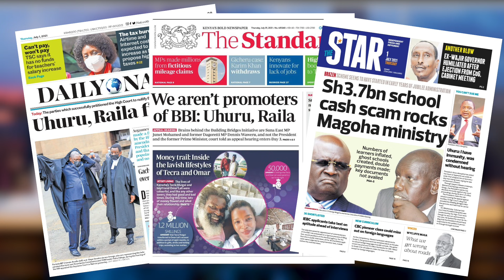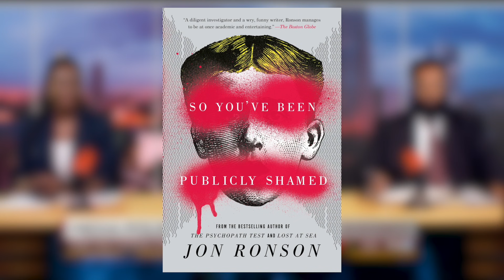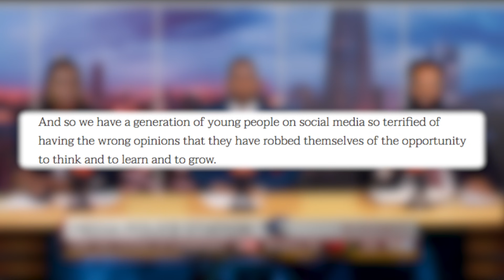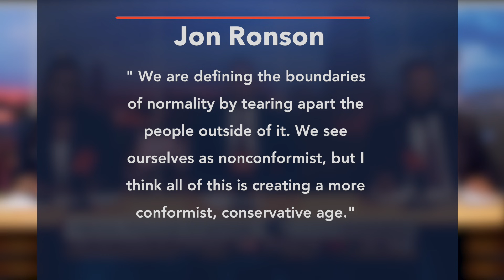Experiment GONE Wrong! Moi CREATED a MONSTER?